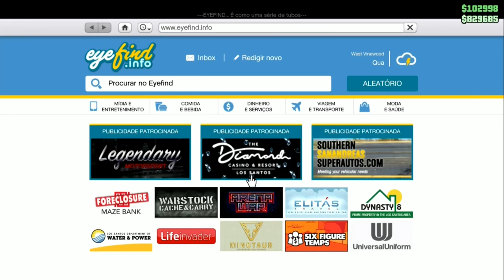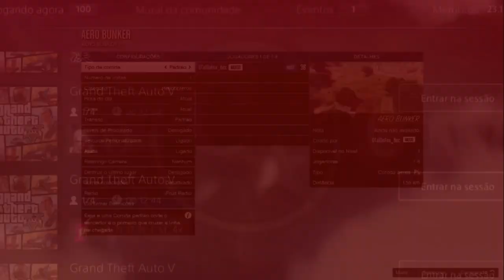🔥BRAND NEW🔥 GLITCH SOLO😆TROCAR RODAS MODDED😆MUITO FÁCIL (Mágic Slot) PS4/XB1👽 Versão 1.51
▬▬▬▬▬▬▬▬▬▬▬ஜ۩۞۩ஜ▬▬▬▬▬▬▬▬▬▬▬▬▬▬
▓▓▓▒▒▒░░░ LEIA A DESCRIÇÃO DO VÍDEO ░░░▒▒▒▓▓▓ ▬▬▬▬▬▬▬▬▬▬▬ஜ۩۞۩ஜ▬▬▬▬▬▬▬▬▬▬▬▬▬

**CARROS MODDEDS** & CONTAS UPADAS P/ PS4:
COMANDO CV74 - NOVO COMANDO
ID: PS4 - Capitaocaverna74
ID: PS4 - Capitao74caverna
ID: PS4 - Ccaverna74
ID: PS4 - Capitao_74
ID: PS4 - Capitao-74